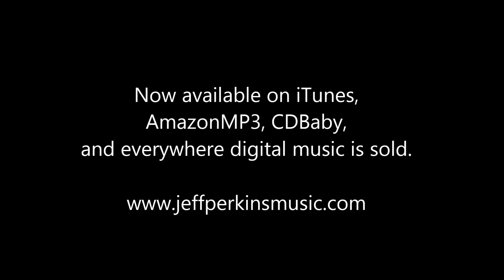Jeff Perkins - Carol of the Trumpets (Bells)